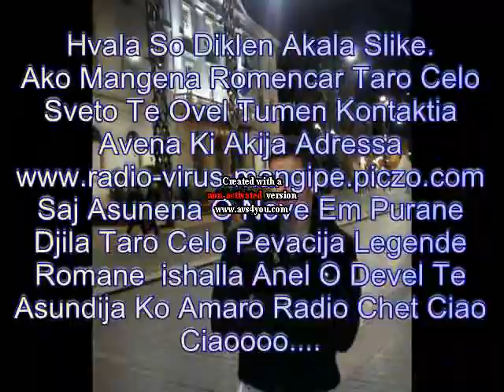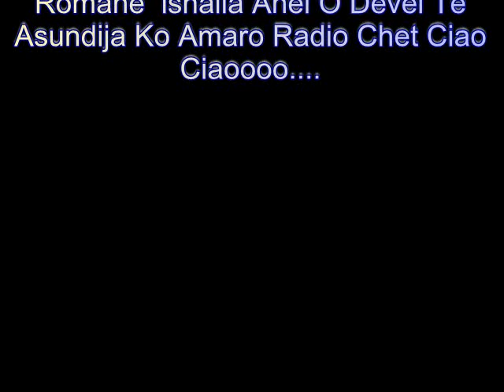Tarkan 2009 & Ebru - Ka Dzav Tutar Dur By: _-_-ErSan-ChaLon-_-_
Djemail 2009 Cita 2009 Sevcet 2009 Erdjan 2009 Boni 2009 Sekil 2009 Romano Rap 2009 Film 2009 Zvonko 2009 Muki 2009 Bernat 2009 Tarkan 2009 Sofia Marinova 2009 Muhabbet 2009 Ramko 2009 Roma Party 2009 Cristiano Ronaldo skill 2009 cristiano ronaldo 2009 c.ronaldo 2009 beckham 2009 ac milan 2009 real madrid 2009 barcelona 2009 drogba 2009 pato 2009 gourcuff 2009 benzema 2009 henry 2009 comedia 2009 party 2009 opéra night beaune 2009 Djevat 2009 dzevat 2009 sex 2009 romano zabav 2009 ferus 2009